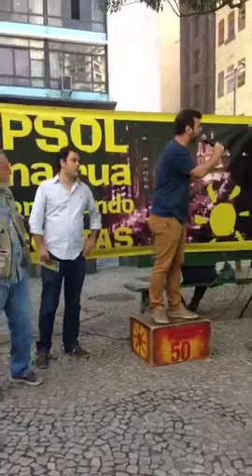Absurdo: Pezão quer cortar 30% dos salários dos professores da Uerj - que não está em greve!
No Buraco do Lume,  24/3/17, Marcelo Freixo falou sobre a decisão absurda do Pezão em reduzir em 30% o salário dos professores da Uerj. Mas a Uern não está em greve. A universidade está fechada porque está impossibilitada de funcionar pois o governo não repassa a verba!O.